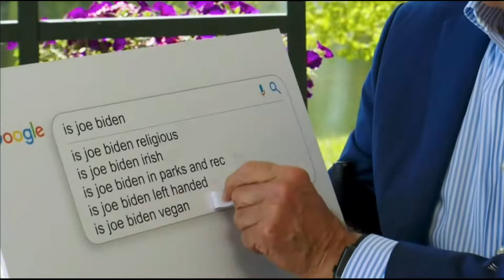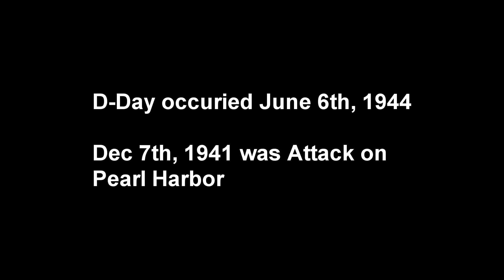FUNNY Joementia Compilation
Joe Biden being Joe Biden